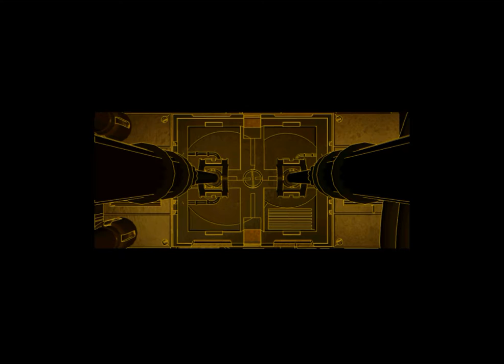[KKND2] Series 9 Mission 18. Series 9 Ending